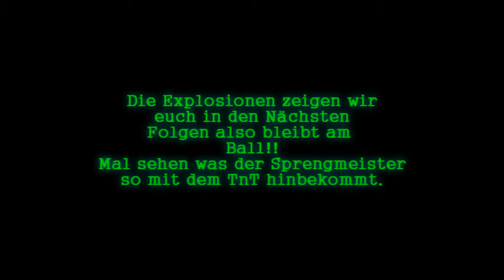Minecraft Sinnlose TnT Spiele 001 Deutsch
Minecraft unser erstes Lets Play wir arbeiten noch dran aber haben schon kleinere Projekte in Planung . Aber momentan beschäftigen wir uns erstmal mit TnT und zeigen unsere kleine Festung  und mehr.